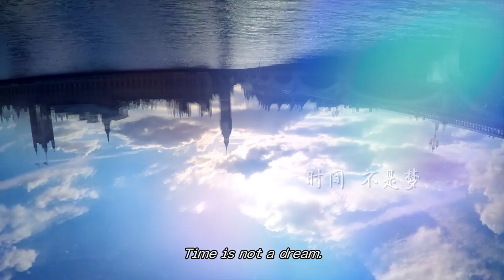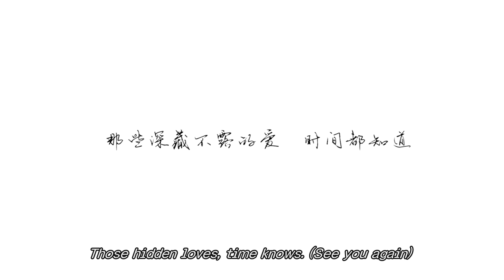【Eng. Sub.】See You Again 唐嫣Tiffany Tang 竇驍Shawn Dou 楊爍Shuo Yang CROTON MEGAHIT Official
"See You Again" is adapted from the novel of the same name by Sui-Houzhu. It tells the story of an accident that made the 31-year-old Shi-Jian falls in long and sleepless. The time in the dream returned to the university and recounted the story of the future husband Ye-Yicheng.

《時間都知道》是由鐘澍佳執導，高璇、任寶茹、周展、程雪菲編劇，唐嫣、竇驍、楊爍領銜主演的都市情感劇 。 本劇改編自隨侯珠的同名小說，講述了一次意外讓31歲的時簡長睡不醒，夢境中的時簡回到了大學時代，重遇未來的丈夫葉珈成的故事。

本劇由華策克頓傳媒旗下上海好故事影視，以及豐璟傳媒聯合出品。